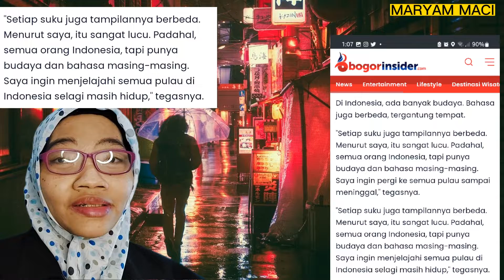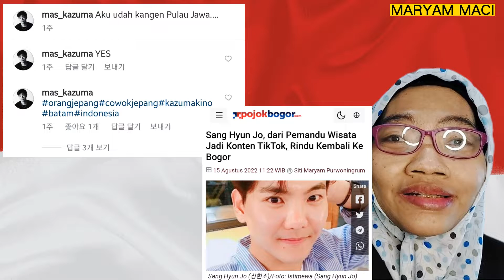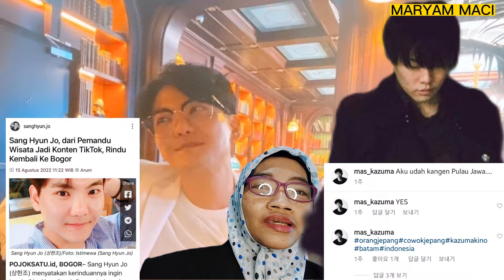Viralnya Indonesia di Mata Orang Korsel dan Jepang